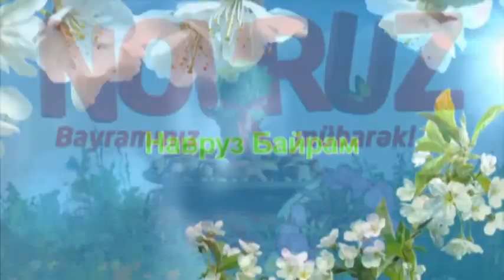Xacmaz rayonu Padar kend mektebinin Novruz senliyi